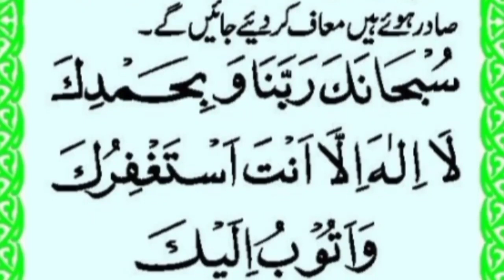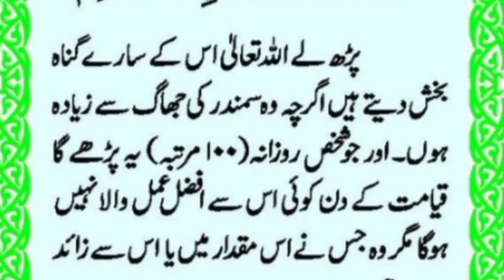مجلس سے اٹھنے کی دعا